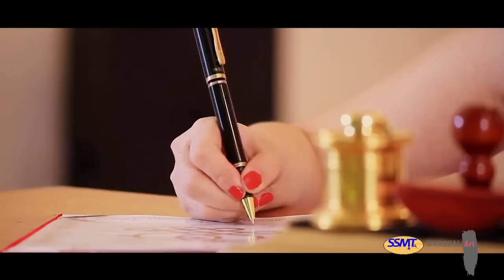▶ Хайрын тэнгэр диваажин Л Сөрөлт А Түмэн Өлзий Hairiin tenger divaajin Surult ft Tumen Ulzii Yo